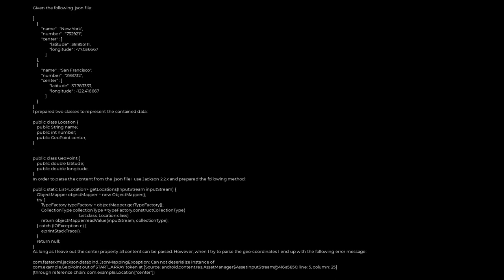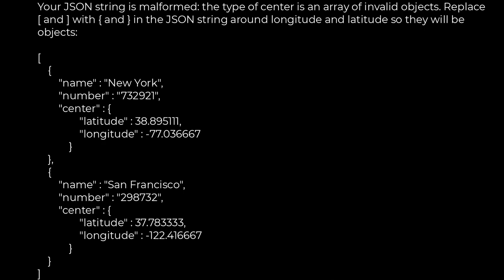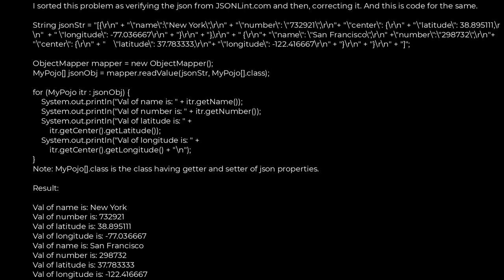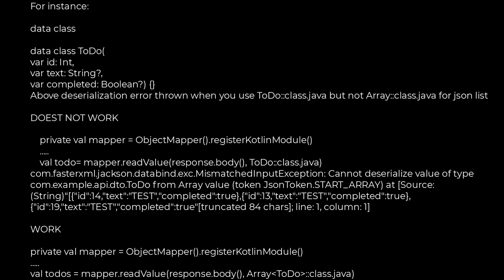Java :Issue with parsing the content from JSON file with Jackson & message- JsonMappingException